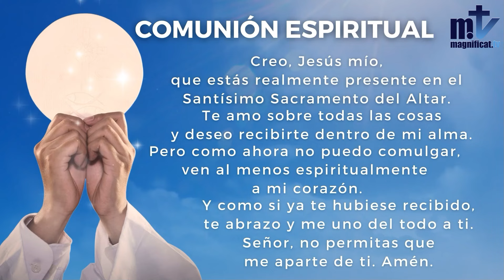La Santa Misa de Hoy | Memoria de San Simón y San Judas. (28-10-24) | Pbro. Javier Martín, FM